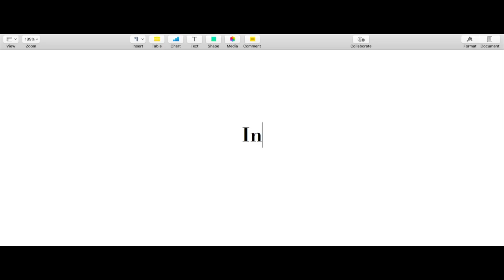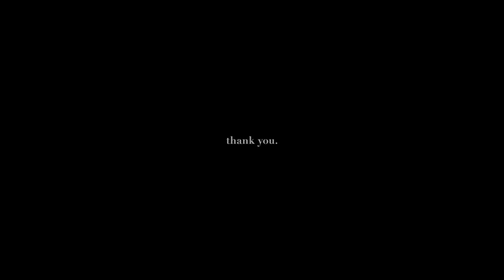1. In the morning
i actually got up this early thinking the sun would rise on this side and it didn't
Song: Butterflies (Piano Sonata) - Tony Anderson